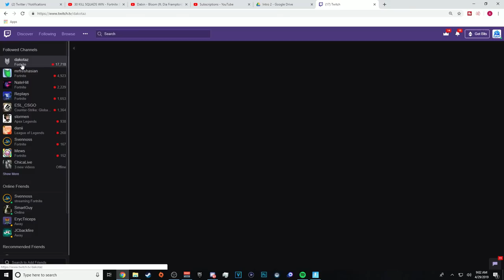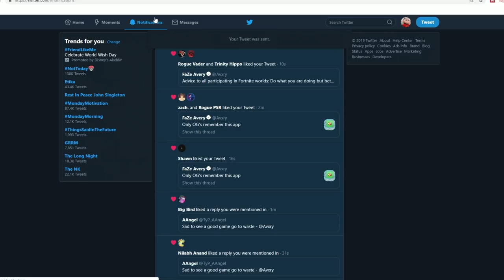𝐓 𝐓 𝐕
We love soccer skins! This is just a satire video about soccer skins or twitch players. Everything that people make fun of soccer skins for. I lived up to those expectations in Forntite.

➦ SOCIAL MEDIA!